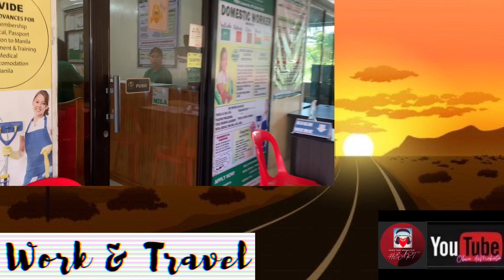Oasis Hotel located at Butuan City